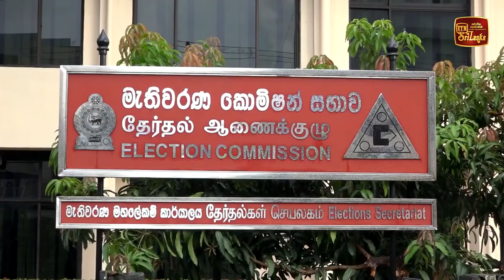තැපෑලේ ඡන්දය හතර පහ හය